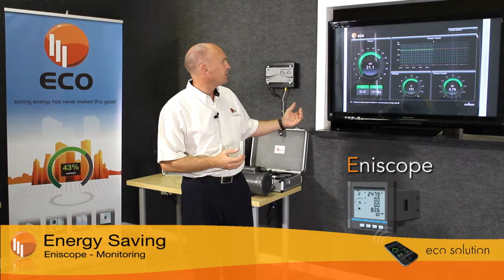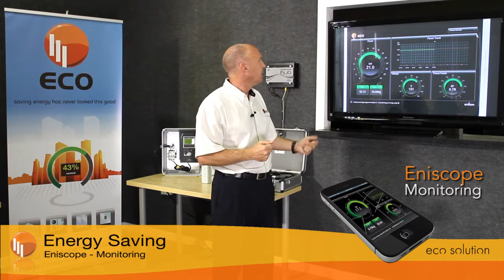ECO Energy - Energy Saving